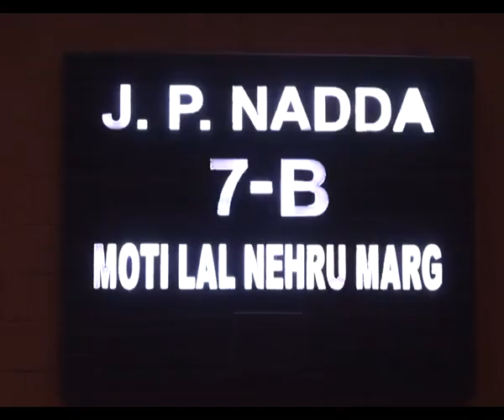J.P. Nadda House Visual